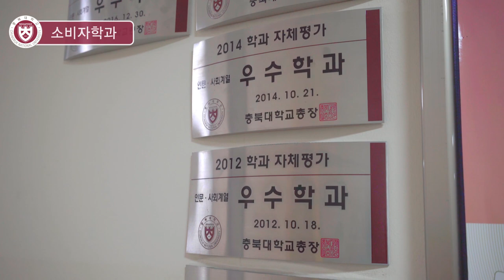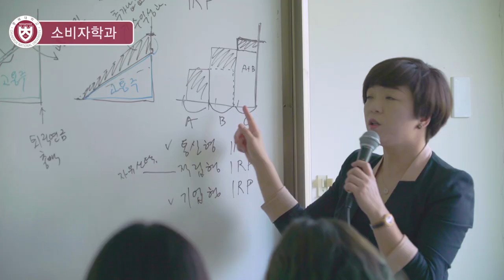[하이틴TV] 충북대학교 - 소비자학과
꿈을 이루는 창의공동체 충북대학교
생활 전반에서 필요로 하는 소비자정보를 관리하고 활용할 수 있는 전문인력을 양성하고 있는 소비자학과입니다.